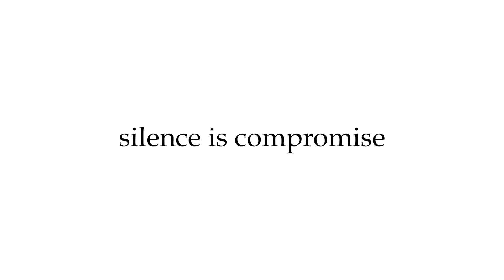ഒരു ആക്ടർക്ക്‌ ഡെഡിക്കേഷൻ, ഡിസ്പ്ലീൻ, ഹാർഡ് വർക്ക്‌..ഇത് മൂന്നും നിർബന്ധമാണ്:ബിലാസ് ചന്ദ്രഹാസൻ നായർ